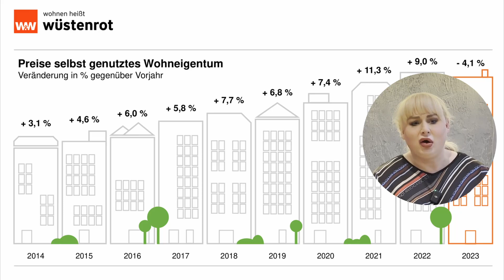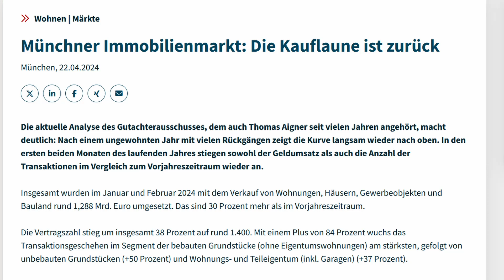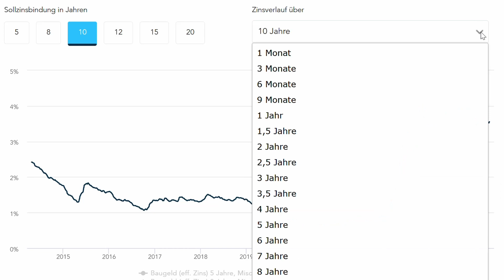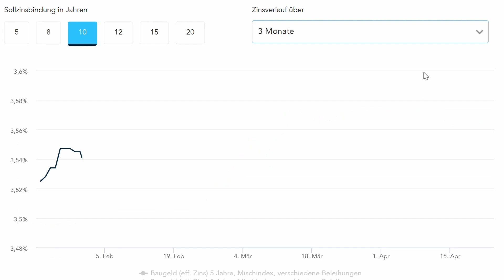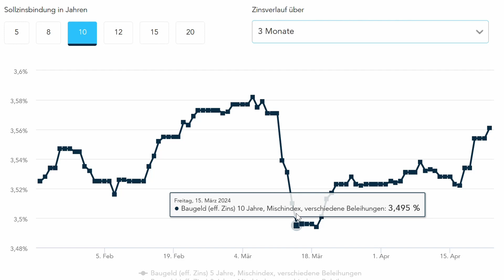Ziegel, Beton und ein Hauch von Wahnsinn - Die turbulenten Zeiten des Immobilienmarktes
In Zeiten der Turbulenzen spiegelt sich dies auch auf dem Immobilienmarkt wider.

In diesem Video möchte ich Euch einen persönlichen Einblick in die Entwicklung des Immobilienmarktes geben.

Anhand von zwei kürzlich erfolgreich vermittelten Eigentumswohnungen zeige ich Euch auf faktenbasierter Grundlage, wo wir uns aktuell auf dem deutschen Immobilienmarkt befinden.